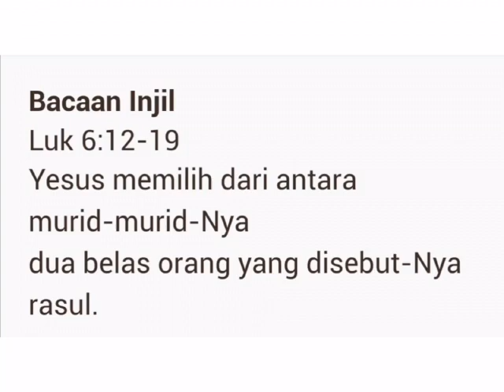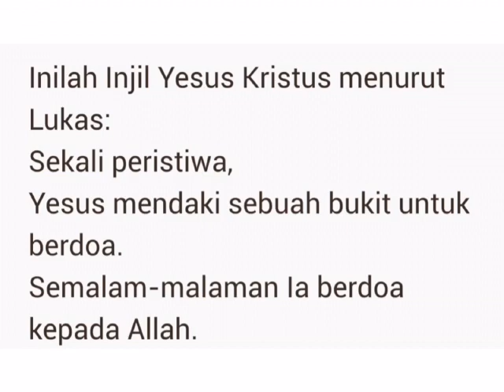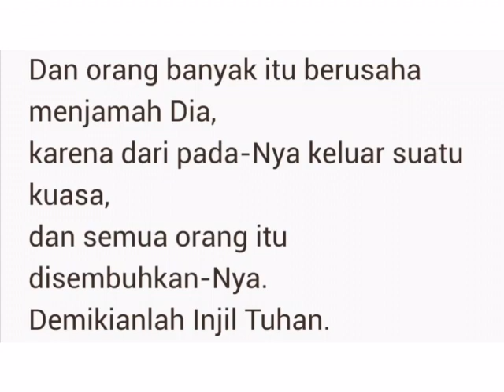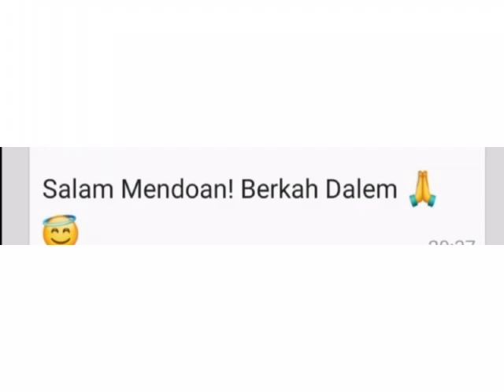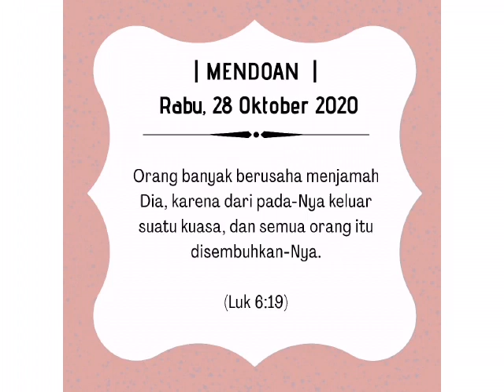Mendoan, Rabu 28 Oktober 2020, Katedral Purwokerto